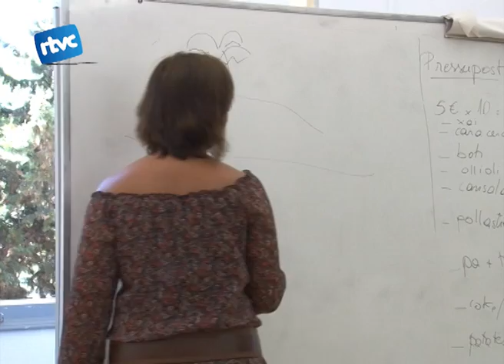12 joves busquen feina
Aquest mes de juliol s'ha iniciat des de l'area de serveis personals de l'ajuntament el projecte feina Jove. Aquest projecte està format per 12 alumnes de Cardedeu que han estat seleccionats.